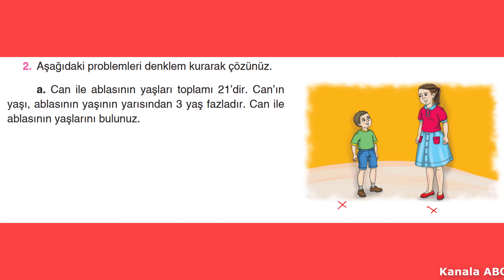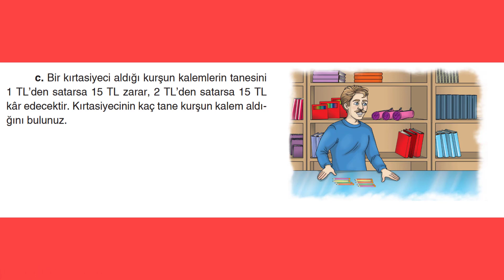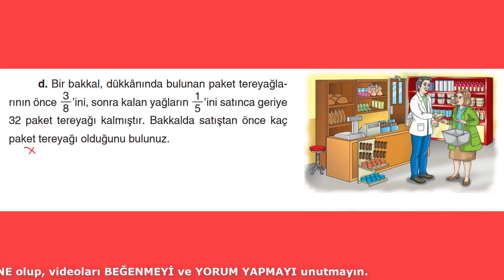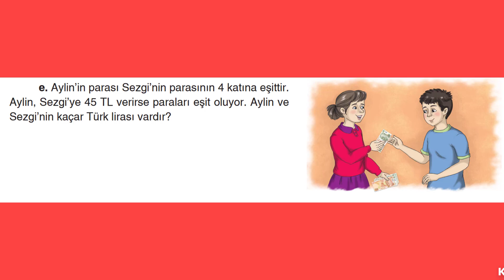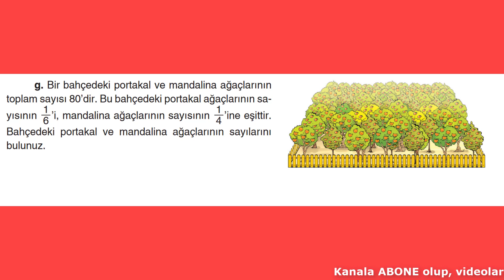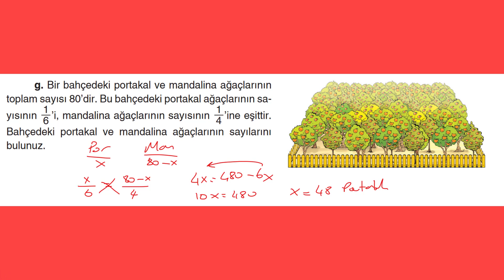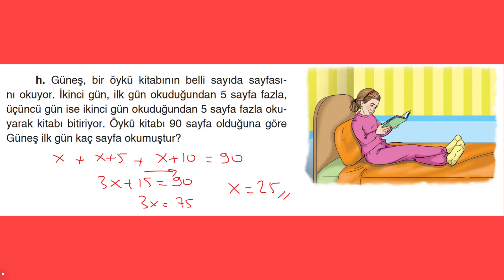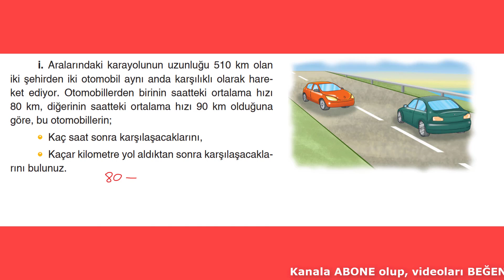8. SINIF MATEMATİK DERS KİTABI KOZA YAYINLARI 4. ÜNİTE DOĞRUSAL DENKLEMLER KONUSU 136, 137 VE 138.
8. sınıf meb matematik ders kitabı koza yayınları 4. ünite doğrusal denklemler konusu sayfa 136, 137 ve 138'teki alıştırmaların çözümleri. derskitabı, #8.sınıf, matematik, yeninesil, meb, özgünmatematik.